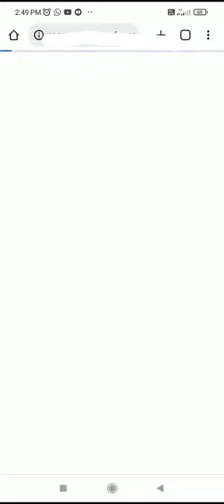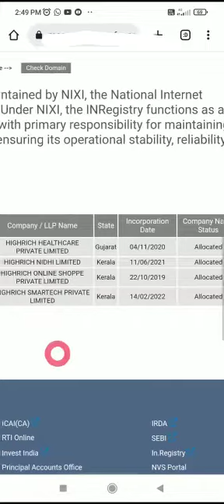HIGHRICH @MCA (Ministry of Corporate Affairs )